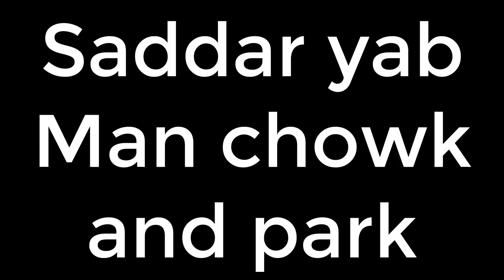Sardaryab main chowk and park HD Video 2023